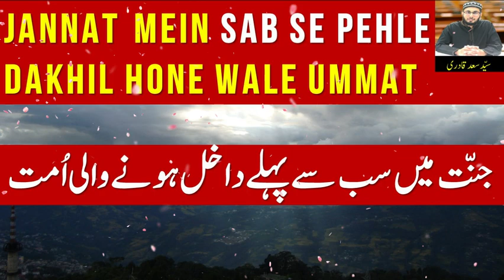Jannat mein sab se pehle dakhil hone wale ummat